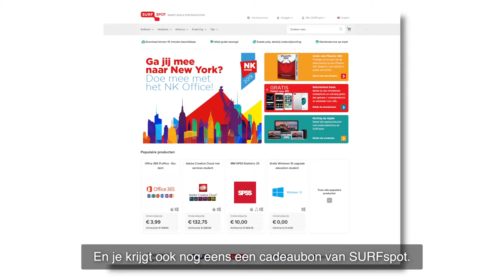Denk op 13 mei mee over het onderwijs van de toekomst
In het onderwijs van de toekomst staan de behoeften en wensen van jou als student steeds meer centraal. Dat betekent dat het onderwijs flexibeler moet worden. Nieuwe technologie maakt dat mogelijk, maar hoe ziet dat onderwijs er dan uit en wat wil jij? Praat op 13 mei mee over de plannen van hogescholen, universiteiten en SURF.